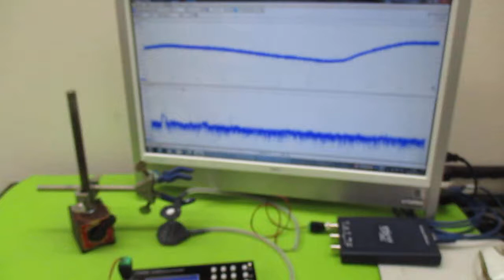新しい超音波制御技術